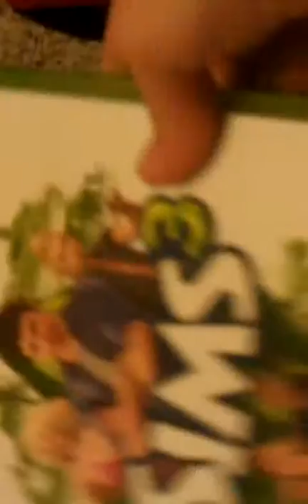Damian sims 3